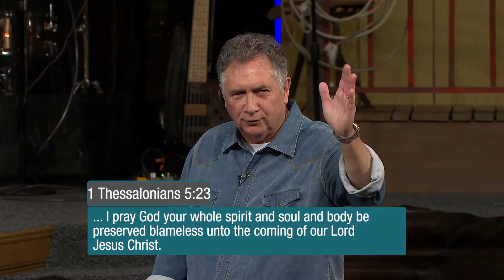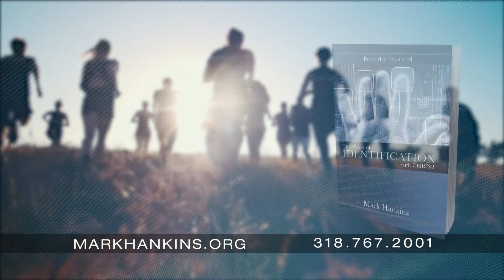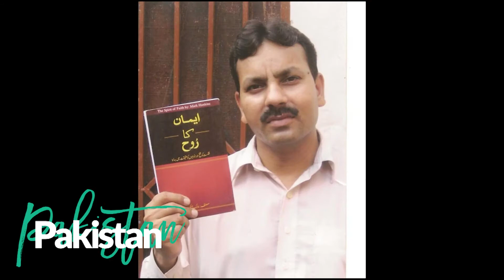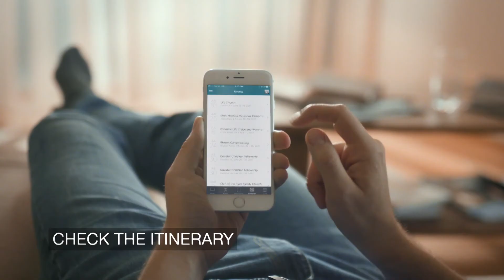Powerful Prepositions Part 3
On today's program, Mark and Trina share about who you are In Christ.  The moment you accept Jesus, you have a whole new identity.